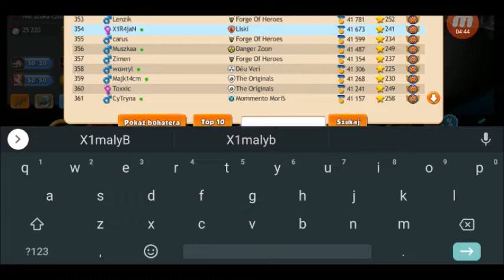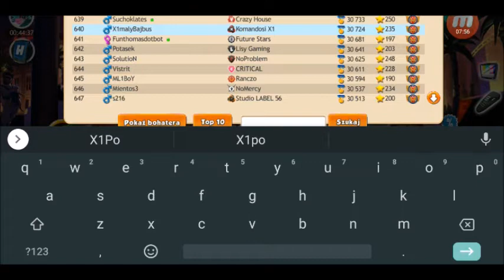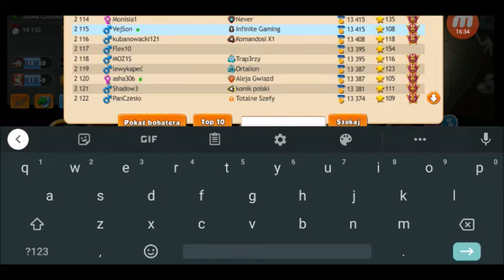OCENKA I NOWY EVENT [Hero Zero PL25 Odc 11]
Siemka w tym odcinku będziemy znowu oceniać postacie i przy okazji obczajmy nowy event. Jeli film się spodobał to zostaw suba z dzwoneczkiem, łapkę w góę i komentarz.